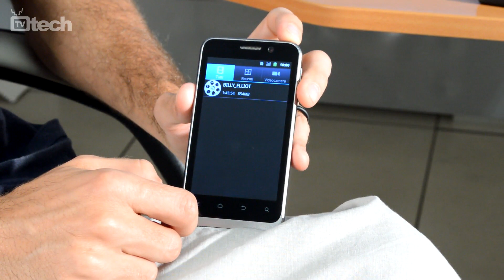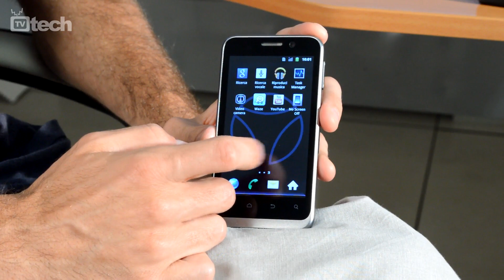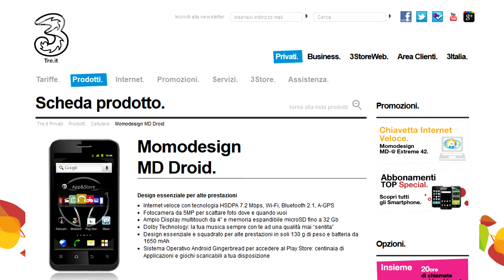ZTE MOMODESIGN MD Droid: la batteria un punto di forza - TVtech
ZTE MOMODESIGN MD Droid è uno dei cellulari che ZTE produce in partnership con l'operatore 3 Italia. Proposto con alcuni piani ricaricabili a zero euro punta sulla batteria da 1650mAh per farsi notare in mezzo alla concorrenza. Caratteristiche di base buone lo rendono una buona alternativa per la fascia media, ma peso e spessore sono evidenti